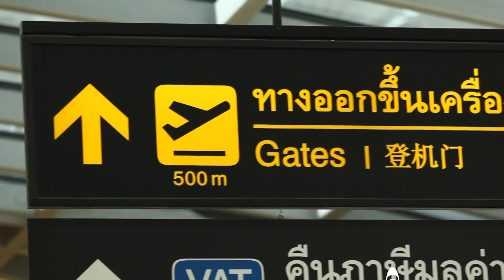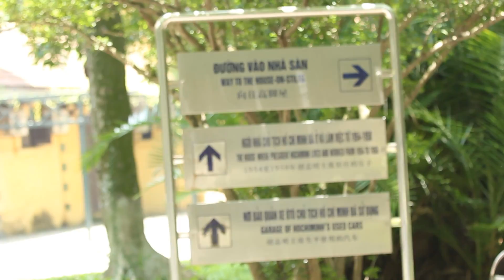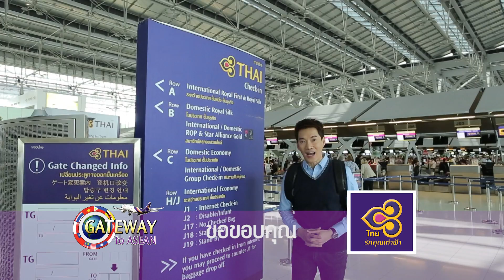Gateway to asean เวียดนาม2